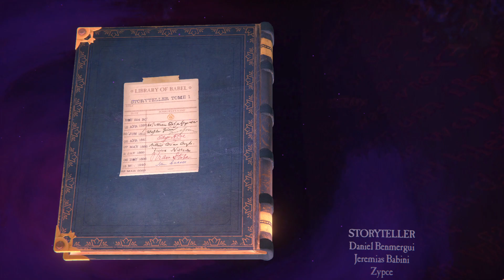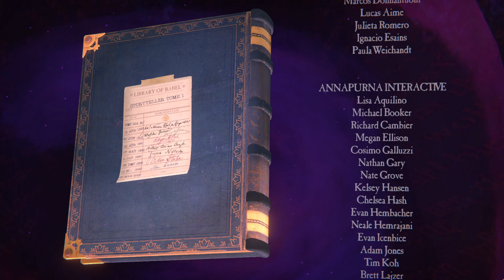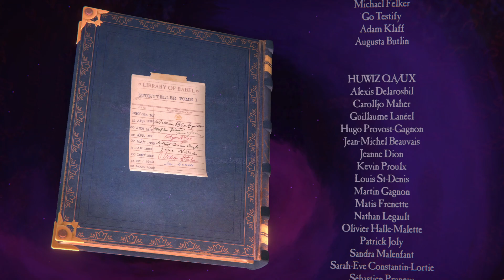Jugando a Storyteller [Español HD] [01]